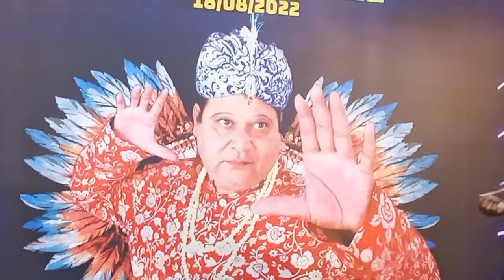AMAZING MAGIC TRICK WITH ROPE | COLOR CHANGING MASK | BEST TALENT SHOW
magic tricks with rope
rope magic
magic tricks with rope and hand
simple magic trick with rope
experiment with rope
rope escape
magic trick tutorial
talent show
magic rope trick
magic prank with rope
magic rope trick explained
magic rope trick reveled
magic tricks in Hindi
rope magic tricks tutorial guruji
magic tricks rope in hand
dangerious magic
rope magic tricks 5 minute crafts